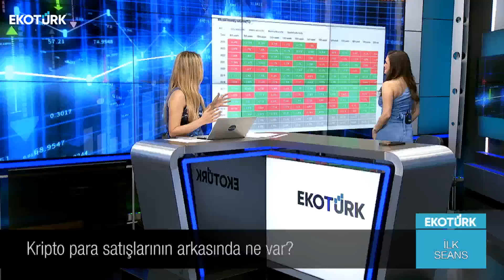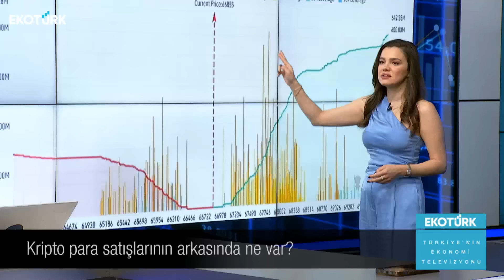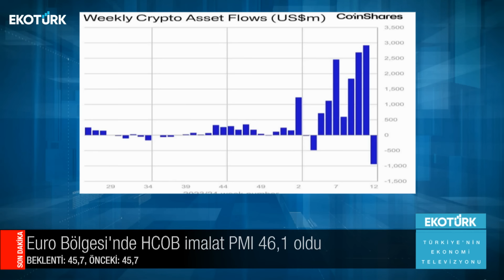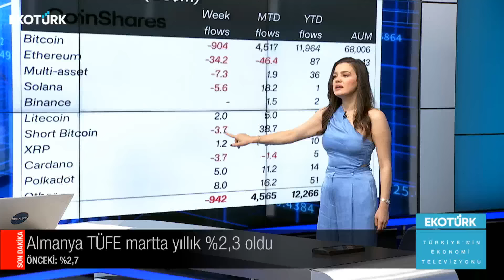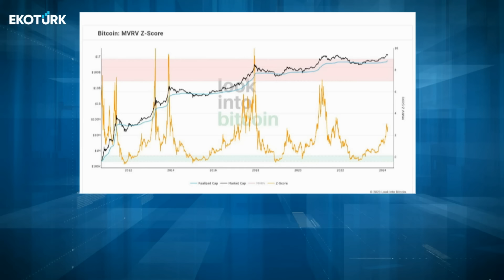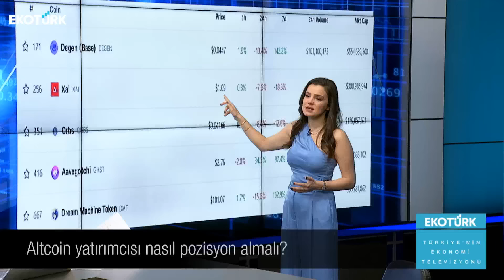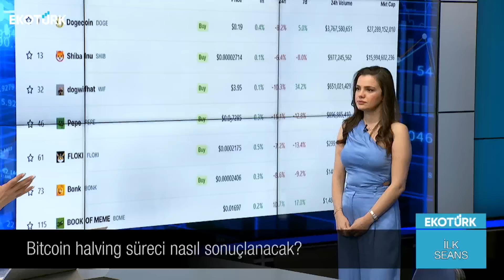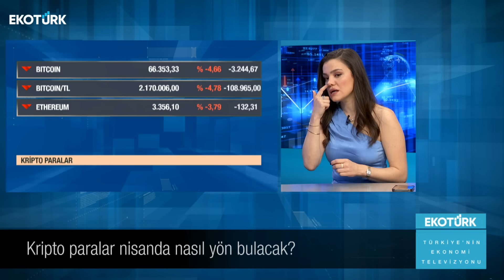BITCOIN NEDEN DÜŞÜYOR? ZORLU NİSAN AYI 🐻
Geçen haftanın yayınından bir kesit; "Piyasalarda rakamlar ve haberler arasında ayrışma görüyoruz. ETF'lerden bir miktar çıkış ve kurumsal alımlarda azalma görülürken, haber etkisiyle piyasanın yükselmesi ne yazık ki flu bir alan yaratıyor. " beklediğim düzeltme piyasada başladı ancak bu geri çekilme 64.000 gerisine inme ihtimalli bir geri çekilme. Citi'nin Nasdaq için yorumu, Nasdaq - bitcoin korelasyonu, nisan ayının mevsimsellik getirileri derken yine dopdulu bir yayınla sizlerle beraberiz.

Eğer zaten OKX üyesiyseniz o zaman Çağlar Bey'e durumu bildiren bir mail atmanız yeterli olacaktır. Mesajlaşma grubumuzu kaçırmayın:))

Sabah canlı yayınları, eğitim ve soru cevap webinarları gibi ayrıcalıklardan yararlanmak için bu kanala katılın:

Merhaba, Ben Beste Naz Süllü ve kanalıma hoşgeldiniz. Bu kanalın içerisinde ekonomi, emtia-fx ve kripto paralar hakkında zengin içerikler, eğitimler, yayınlar ve webinarlar bulacaksınız. 2013 yılında kurumsal olarak başladığım finansal piyasalarda Türkiye’nin FX ve hisse senetlerinden en önde gelen iki kurumunda araştırma birimlerinde çalıştım. Bu süre zarfında gazetelerde köşe yazarlığı ve Türk Ekonomi Tarihi üzerinde de akademisyenlik yaptım. Son olarak ise almış olduğum 2019 Yılı Genç Ekonomisti Ödülü ve 3 TEDx konuşmamla mesleğime olan aşkımı kanıtlamış oldum. 2019 yılından bu yana kripto para sektöründe çalışmalarımı sürdürmekteyim. Yurtiçi ve dünyanın önde gelen kriptopara borsalarında araştırma müdürlüğü görevlerini üstlendim. Şuan ise kendi kanalım ve danışmanlıklarımla yola devam etmekteyim. Sizleri de bu yolda benimle beraber görmek benim için mutluluk verici 🌸